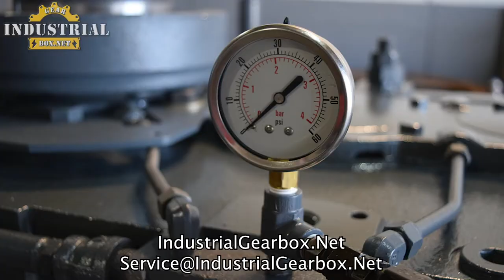SEW EuroDrive Repair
We Repair and ReMFG SEW Euro Drives
SEW, SEW Euro, SEW Eurodrive, SewEuroDrive Gearbox, Repair